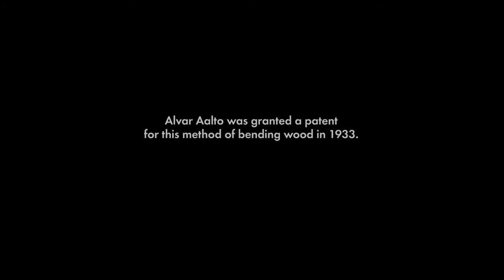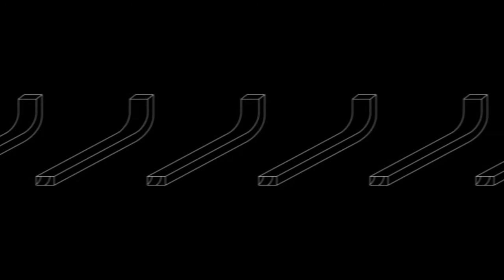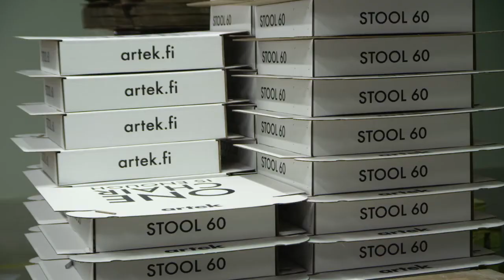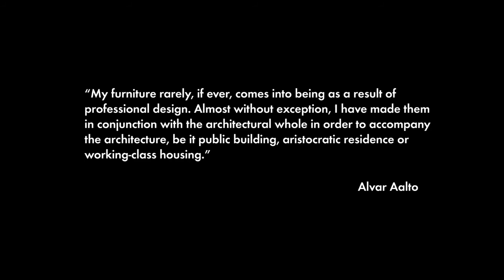Making of the Alvar Aalto Stool